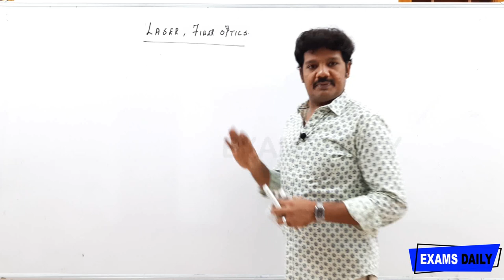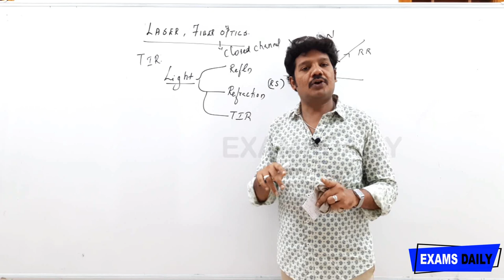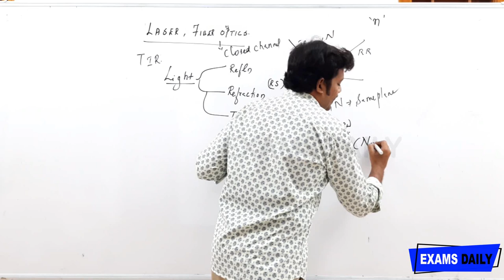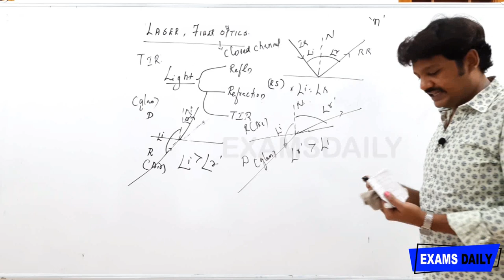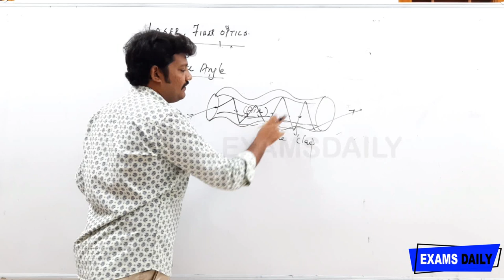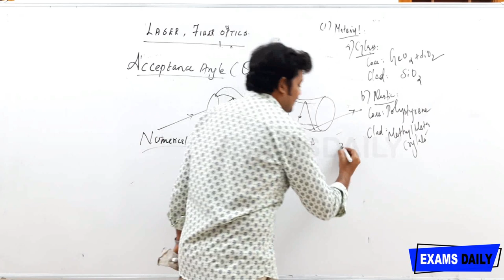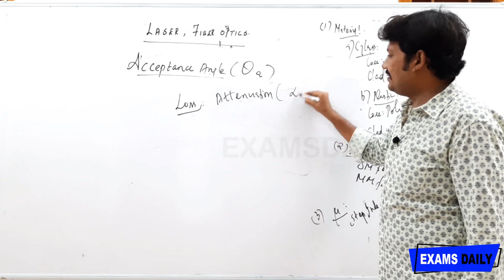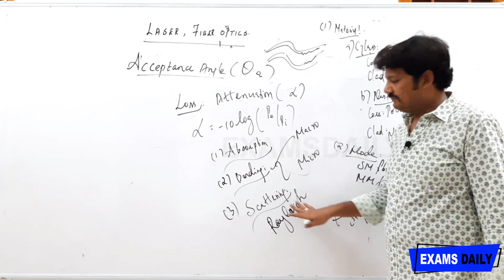Physics - Fiber optics in Tamil || Fiber Optics Engineering Physics in tamil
TNEB Exam Online Class || Physics Classes for competitive exams || Fiber Optics class in tamil

physics classes for competitive exams,
physics classes for neet 2020,
physics classes in tamil,
fiber optics engineering physics,
fiber optics,
fiber optics in tamil,
fiber optic classes in tamil,
fiber optic classes,
online classes in tamil,
physics online classes,
physics online classes in tamil,